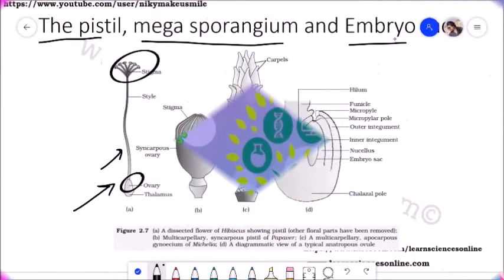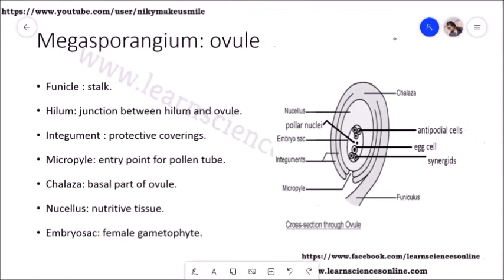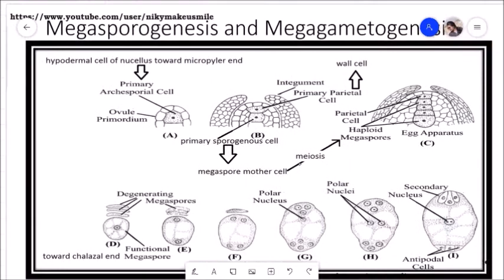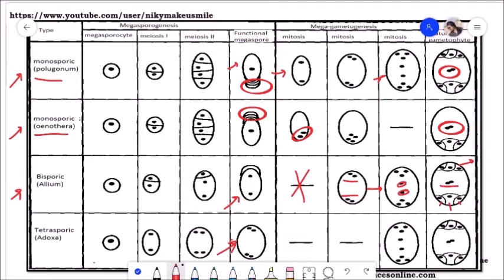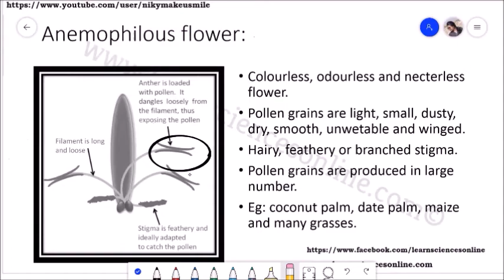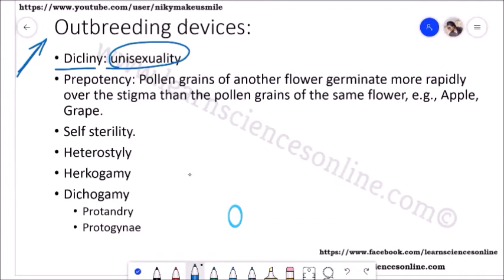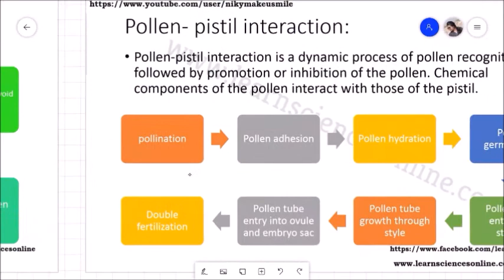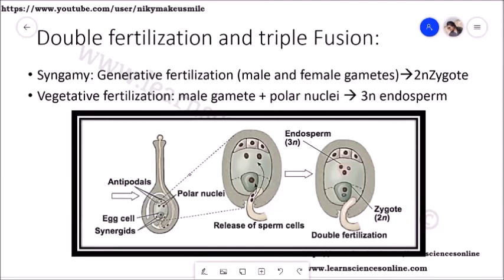Sexual reproduction in plants Part 2 (Megasporogenesis, Megagametogenesis & Pollination)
Megagametogenesis in angiosperms:
Monocarpellary: gynoecium having one pistil.
Multicarpellary: gynoecium having multiple pistil.
Apocarpous: when the several pistils of the same flower are separate. Eg lotus, rose.
Syncarpous: when the several pistils of the same flower are fused. Eg: tomato.
Epigynous flower: inferior ovary
Hypogynous flower: superior ovary
Perigynous flower: semi inferior ovary
structure of ovule:
Funicle : stalk.
Hilum: junction between hilum and ovule.
Integument : protective coverings.
Micropyle: entry point for pollen tube.
Chalaza: basal part of ovule.
Nucellus: nutritive tissue.
Embryosac: female gametophyte.
types of ovule:
Orthrotropous: chalaza, micropyle and funicle situated in one line.
Anatropous: ovule bent at 180o
Hemianatropous: ovule bent at 90o
Campylotropous: ovule circled more or less 90o to funicle, micropyle bent down slightly.
Amphitropous: ovule curves more, embryo sac become horse shoe shape.
Circinotropous: the funicle is long creating nearly a full circle around the ovule with micropyle pointing to upward direction.
Pollination:Transfer of pollen grain from anther to stigma of the same flower or different flower.
types of pollination:
Autogamy : Autogamy, or self-fertilization, refers to the fusion of two gametes that come from one individual.
Geitonogamy: (from Greek geiton (γείτων) = neighbor + gamein (γαμεῖν) = to marry) is a type of self-pollination. ... In flowering plants, pollen is transferred from a flower to another flower on the same plant.
Xenogamy: Xenogamy is the transfer of pollen grains from the anther to the stigma of a different plant.
Chasmogamy: Chasmogamy, is a plant reproductive mechanism in which pollination occurs in chasmogamous flowers. Chasmogamous flowers are commonly showy with open petals encircling exposed reproductive parts. Chasmogamous stems from Greek for "open marriage", named after the open arrangement of floral structures.
Cleistogamy: self-fertilization that occurs within a permanently closed flower.
modes of pollination:
Anemophily : by Air
Hydrophily : by water
Entomophily : by insect
Ornithophily: by birds
Chirepterophily: by bats
outbreeding devices:
Dicliny: unisexuality
Prepotency: Pollen grains of another flower germinate more rapidly over the stigma than the pollen grains of the same flower, e.g., Apple, Grape.
Self sterility.
Heterostyly
Herkogamy
Dichogamy
Protandry
Protogynae
fertilization:
Siphonogamy: Siphonogamy is a condition in plants in which pollen tubes are developed for the transfer of the male cells to the eggs.
Pollen tube eats its way through the solid part of stigma and style by secreting pectinase, hydrolytic enzymes.
Pollen tube travels intercellularly and chemotropically along the concentration gradient of Ca+ boron inositol sugar complex.
Mode of entry of pollen tube:
Porogamy
Chalazogamy
Mesogamy